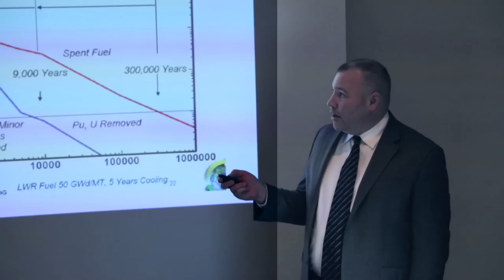4h30m53s16f Hate to Call Stuff Produced by Thorium Cycle "Waste" - TR2016a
I hate to even call this stuff that is made by the thorium cycle waste